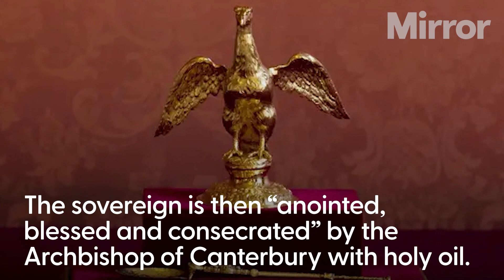King Charles' Coronation: When is it and what will it look like?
What will happen at the King's coronation?

A preview of what will happen during the coronation of King Charles in May.

The ceremony will include a recognition, coronation oath, anointing and investiture.

Charles is expected to change tradition to shorten the homage phase of the ceremony, throwing further doubt over whether the Duke of Sussex will attend the coronation.